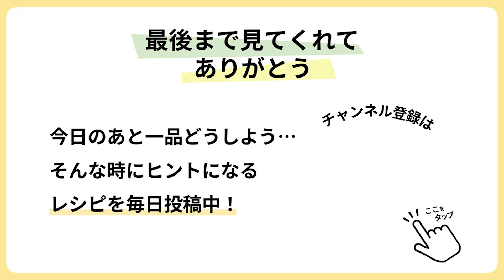【麻薬玉ねぎ】新玉を使って甘くてトロトロやみつきな麻薬玉ねぎ【今日のあと一品】 【副菜レシピ】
00:00 新玉ねぎレシピのご紹介！
00:07 材料
00:23 ①玉ねぎを切る
01:14 ②ニラを切る
01:36 ③玉ねぎを焼く
02:27 ④保存容器に入れる
02:36 ⑤漬けダレをつくる
03:26 ⑥ニラと漬けダレをかける
03:52 ⑦漬け込んで完成！

今回は旬の新玉ねぎを使った麻薬玉ねぎをご紹介します♡
柔らかくて甘ーい新玉ねぎ😊
香ばしく焼き目をつけ、やみつきダレに漬けて
ペロっと食べちゃいましょう🙆‍♀️✨

【材料】
○新玉ねぎ　小3個
‹漬けダレ›
○ニラ　5本
＊いりごま 大さじ1.5
＊にんにくチューブ 小さじ１
＊しょうがチューブ 小さじ１
＊鷹の爪 お好みで

【作り方】
①：新玉ねぎを皮ごと半分に切り、皮を剥いたら根元を残して皮を切る。小さい玉ねぎなら4等分、大きめなら6等分や8等分にしてね。
②：ニラは根元を落とし、小口切りにしておく。
③：オリーブオイルをひいたフライパンに玉ねぎを並べて、蓋をして中火で５分加熱する。ひっくり返して蓋をし、さらに５分加熱する。
④：保存容器に玉ねぎを並べる。
⑤：＊をフライパンにいれ、一煮立ちさせる。
⑥：ニラ・タレを玉ねぎにかける。
⑦：粗熱が取れたら冷蔵庫で３時間以上漬け込み、完成！